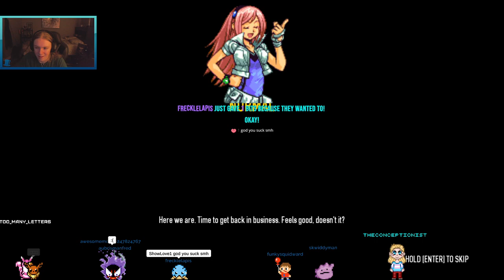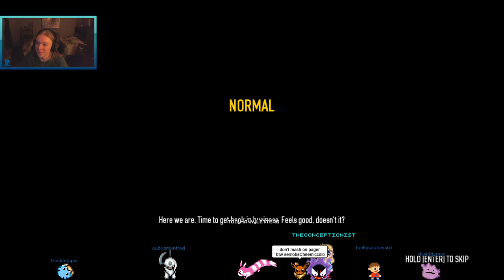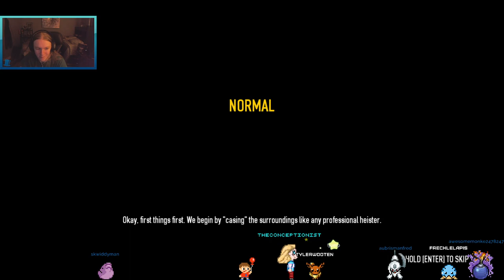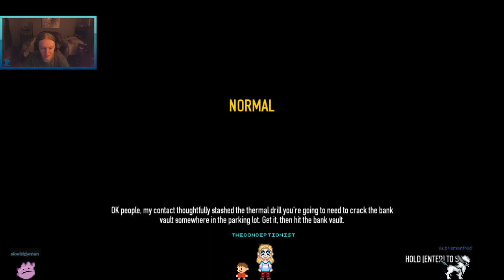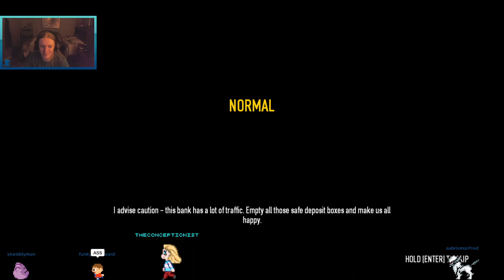The Conceptionist's Stream Archive: March 2, 2021